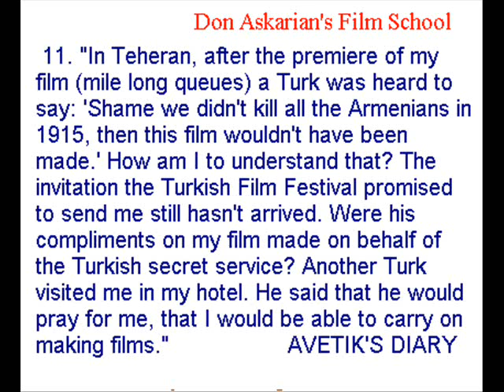Lesson 11_ Film School Don Askarian_ English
Int.Film Fest.Rotterdam named Don Askarian: King of Cinema
"Dali, Tarkovski, Bunuel, Deren ... Add Askarian to the ranks of this dream team. he is capable of producing images that are unlike anything ever seen beforeJapan Times .  Don Askarian is a prize-winner at several int. film fests.  European  TVs   are constant buyers of his films  sold world wide about 100 times. Honoured with a Harvard Film Archive retro, he is considered the greatest Armenian filmmaker (he is Russian-German- Dutch too). 2004 he received Golden Camera Award for Life Achievement at Int. ART Film Festival, Slovakia. H.-W. Dannowski, president of Interfilm: "Time will pass until we recognize that Don Askarian is one of the most important filmmakers of our times"
Don Askarian
is a prize-winner at several international film festivals. In 1996 Don Askarian published his book "The Dangerous Light". Every year the interest to his really very unique films grow up. More and more film festivals come to honor Don Askarian with retrospectives. Serious TV-stations like ARD, WDR, ZDF, Channel 4, Arte, but also Belgian, Greek, Swiss, Slovakian, Armenian etc. TV Channels are constant co-producers and buyers of all his films. The films of Don Askarian were sold and broadcasted world wide about 100 times. Don Askarian, honored with a Harvard Film Archive retrospective, is considered the greatest Armenian filmmaker (but he is Russian-German- Dutch too). In 2004 he received Golden Camera Award for Life Achievement at Int. ART Film Festival, Slovakia. It turns out to be clearer what Hans-Werner Dannowski, the president of Interfilm, meant in 1992: "Time will pass until we recognize that Don Askarian is one of the most important filmmakers of our times. His movies will take up the time they need. Finally the films will have their success not with lies and assimilations but with truth." The retrospectives and special screenings around the world, on TV and important film festivals reflect it, mirror the growing interest in Don Askarian's films followed by a broad fascination by the audience.
For Afghanistan -- Albania Algeria American Angola -- Antigua and Barbuda Armenia -- Republic of Armenia Australia Azerbaijan Bahrain Barbados Belarus Belgium Bolivia Bosnia and Herzegovina Brazil Bulgaria Republic of Bulgaria Burundi Cambodia Cameroon Canada Central African Republic Chad Chile China, Colombia Croatia Cuba Cyprus Czech Denmark Egypt El Salvador Eritrea Estonia Finland France -- Georgia Germany Greece -Hong Kong China Hungary India Indonesia Iran Iraq ireland Israel Italy Japan Jordan Kazakhstan Kenya Korea Kuwait Kyrgyzstan -- Kyrgyz Latvia -- Republic of Latvia Lebanon -- Liberia -- Republic of Liberia Libya -- Lithuania -- Macedonia, Republic of -- Republic of Macedonia Madagascar Malaysia Malta Mexico Monaco Mongolia Morocco Karabakh Nagorno Karabakh Namibia Netherlands Netherlands Antilles (Self-governing country in the Kingdom of newZealand arab Nicaragua Nigeria Oman sultanate of Oman Pakistan -- Islamic Republic of Pakistan Palestine Panama Peru Philippines Portugal -- Qatar Romania Russia Saudi Arabia Serbia Republic of Serbia Singapore Slovakia Slovenia Somalia South Africa spain Sri Lanka -- Sudan Sweden Switzerland Syria Tajikistan Tanzania -- Thailand See East Timor Turkey Turkmenistan Turks Ukraine United Arab Emirates United Kingdom Great Britain and Northern Ireland United States America Uzbekistan Vatican City Venezuela Vietnam , British Shakeela